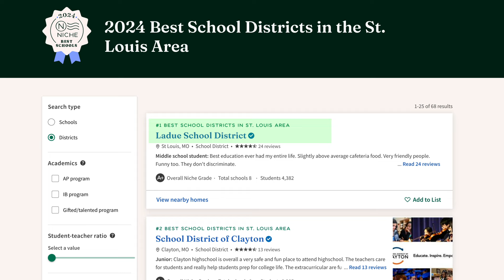What to Know Before Moving to Ladue, MO in 2024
Welcome to Ladue, MO, where upscale living meets the heart of St. Louis County! Ladue is a beautiful part of Saint Louis County, and you'll see stunning homes throughout. If you're moving to Ladue, it offers a great location, fantastic schools, and wonderful neighborhoods. It is definitely one of the more upscale suburbs of St Louis, so the one downside is the affordability. Nevertheless, Ladue remains a highly sought-after suburb, offering a blend of upscale living, excellent education, and easy access to everything in St. Louis County and St. Louis City.

🔶If you have questions or you're moving to St. Louis, get in touch with us🔶

Here’s a breakdown:
0:00 Overview Living in Ladue, MO
0:41 Upscale town in the middle of St. Louis County
2:20 Ladue's central location in mid-county
3:19 2 sides of Ladue
4:42 Ladue real estate
6:06 Ladue School District
7:32 Moving to Ladue, MO in 2024

📲 If you want to see more content follow me & the team!

Jacob is licensed in MO 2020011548, MA 9570920, and IL 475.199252